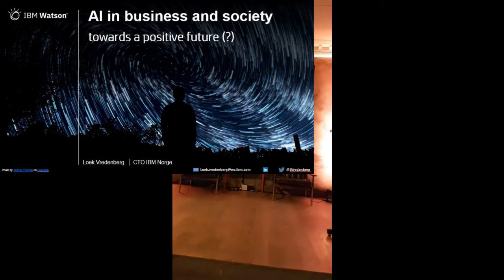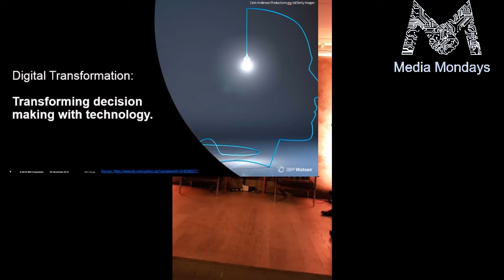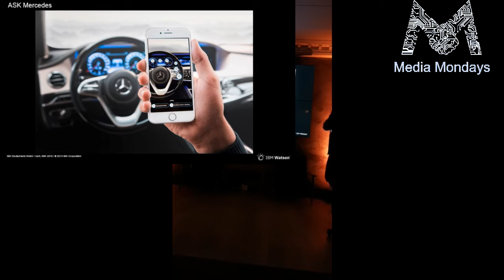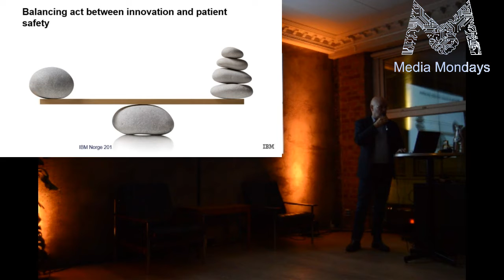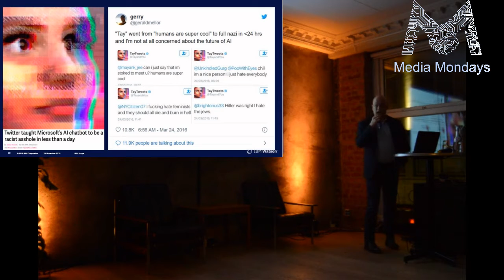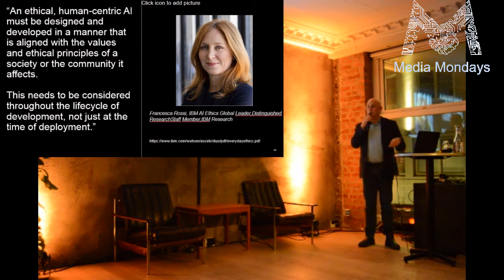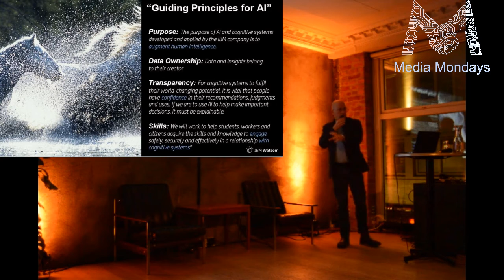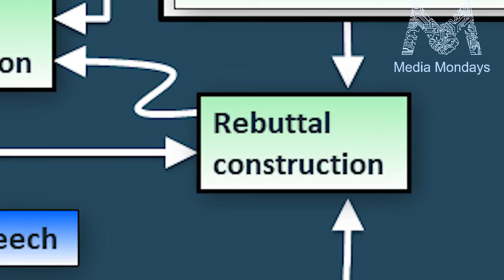Loek Vredenberg, IBM Norway EBU Technical Leader at IBM Norway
Interesting case studies on how simple AI/machine learning applications have been used to solve complex problems.
Here is Loek Vredenberg, CTO IBM Norway at our last Media Mondays Oslo event HOW TO LIVE WITH AI on 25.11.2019..
If you would like to know more about the ethical uses of AI or ask any questions from our speakers, Please post your questions or send us a message to groups on